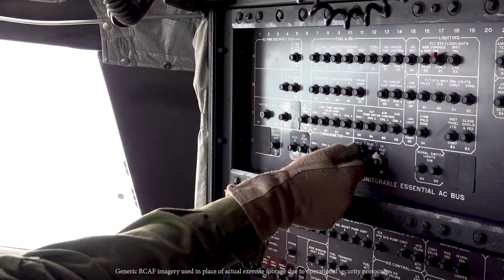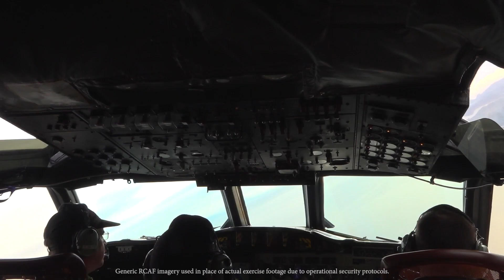Defence Team News | 28 January 2022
Bravo Zulu to 407 Long Range Patrol Squadron, who won the Dragon Belt award in exercise SEA DRAGON 22.

We’re joined by Lieutenant-Colonel Filip Bohac, Commanding Officer of 407 Squadron, to tell us more about the exercise.